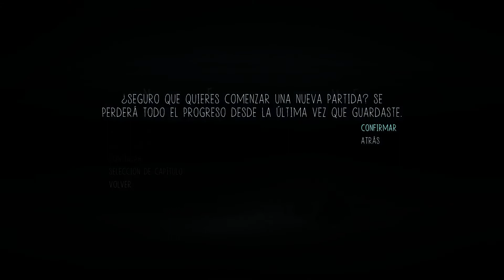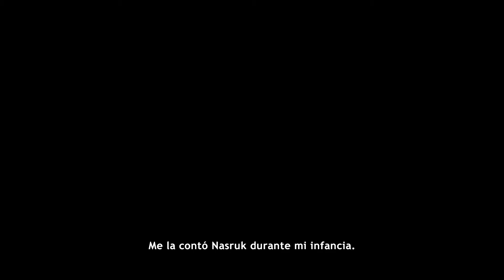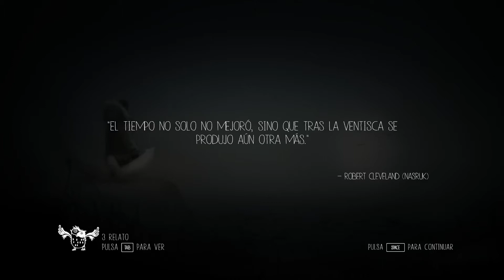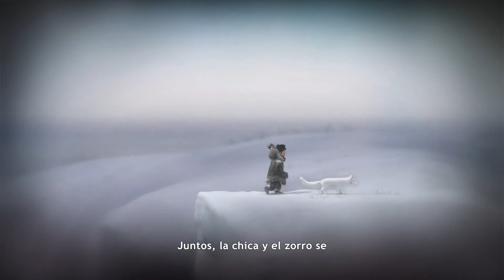NEVER ALONE (Kisima Ingitchuna) | "Una historia de dos." EP 1 | Español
No tienes huevos de abrirme

Empezamos una historia prometedora, NEVER ALONE, espero que os guste este tipo de vídeos/juegos ya que me gustaría redireccionar el canal a subir distintos tipos de juegos!

Pegadle un guantazo al botón de LIKE que ayuda mucho! :D